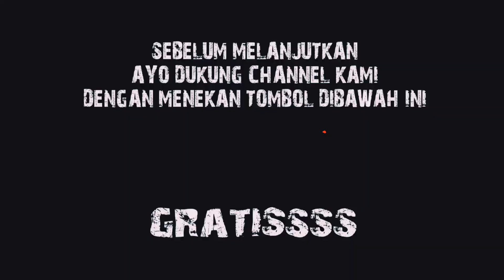GOGIL..! BECO KOMATSU PC 75 ADA AUDIONYA .!? TERNYATA BISA ROTARY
Jumpa lagi dengan team emejing,,, kalo ini cas audio ada review audio di alat berart yaitu exavator atau beko. awalnya saya juga ga percaya guys,,, ternyata beneran ada lho,,,

nah kalo ga percaya tonton aja yuk..

𝐂𝐀𝐒 𝐀𝐔𝐃𝐈𝐎